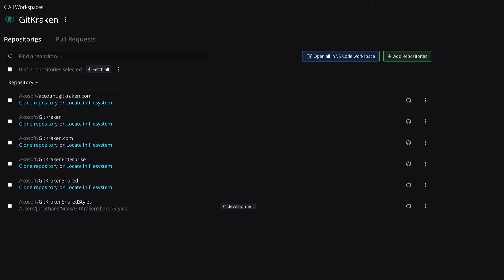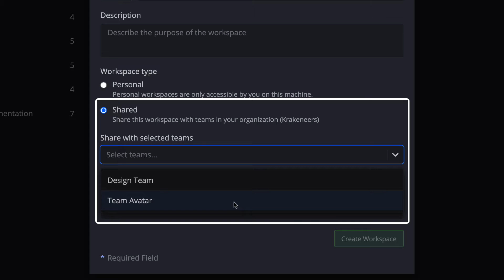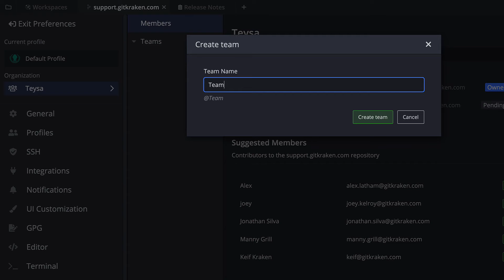GitKraken Client v8.4 Release: Team Workspaces + Pull Request View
Download the free legendary GitKraken Git client, now ability to share Workspaces with team and a new pull request view

Pull requests are now available in GitKraken Workspaces, providing users a centralized way to find, view, and modify pull requests across multiple repositories in one place.

GitKraken Workspaces can now be shared with your team, so everyone working on the same project can easily access the repos and pull requests they need. Sharing a Workspace is also a convenient way to onboard new team members who may need to clone many repos at once.

GitKraken Client users may now open the Terminal Panel inside of a repo tab! Click the terminal button in the toolbar to open the Terminal Panel, making it easy to perform terminal operations while also accessing GUI features in a repo tab.

0:00 Workspace Pull Requests
0:37 At-Risk Pull Requests
1:06 Share Workspaces with your Team
1:23 Terminal Panel in a Repo Tab
1:49 Workspace Repo Details
2:03 Create Teams